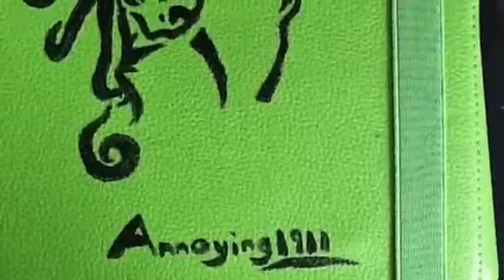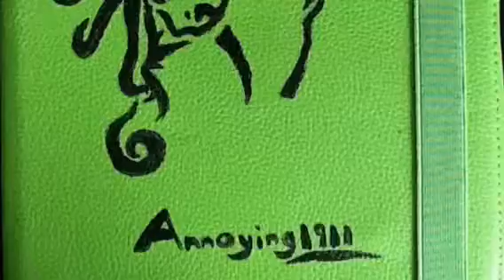Ipad case in progress